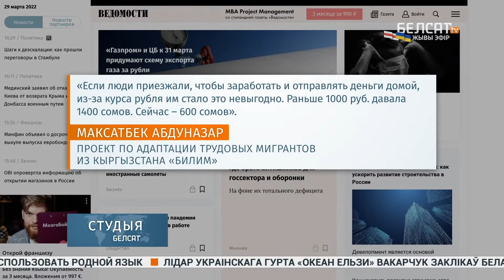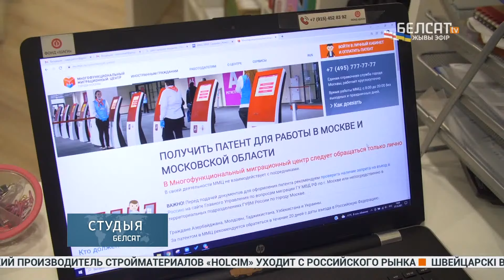Трудовые мигранты уезжают из России / Война в Украине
Чем ниже курс рубля, тем меньше трудовых мигрантов в России. Как санкции Запада против России сказались на мигрантах в Москве и других городах.

Фото: Valery Sharifulin / TASS / Forum